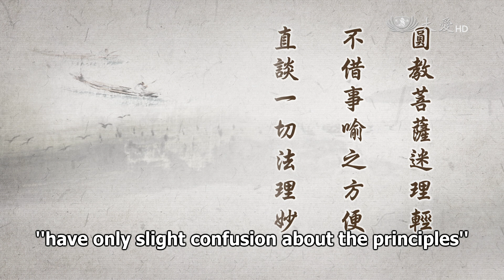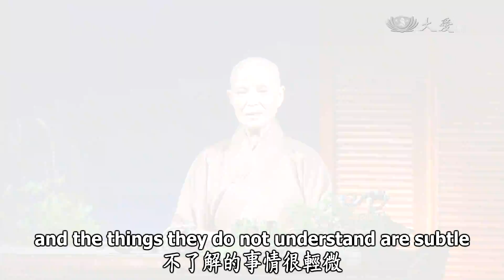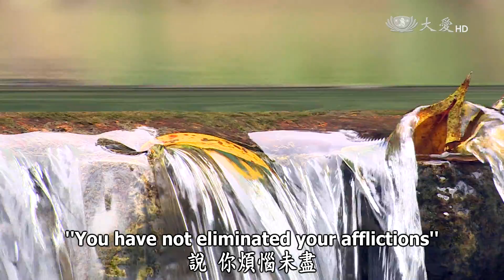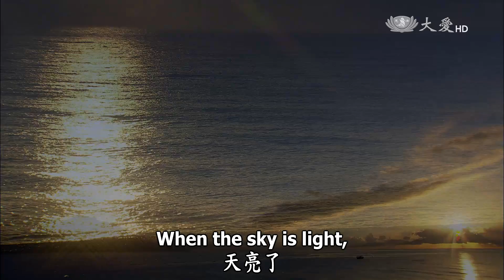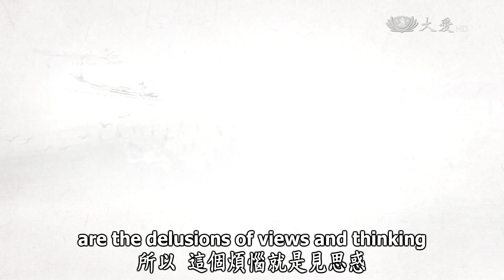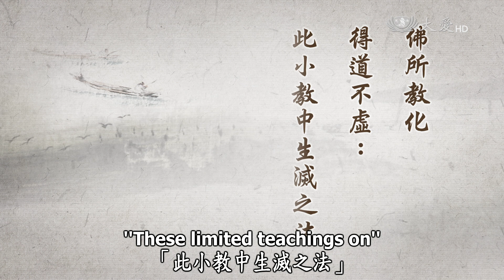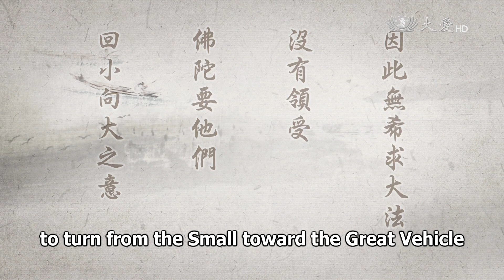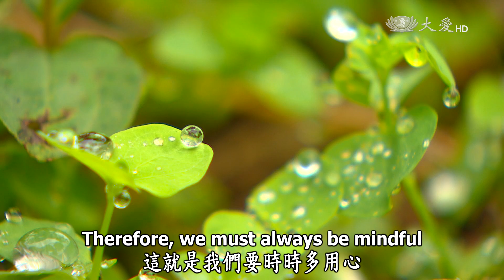Wisdom at Dawn 2016.06.15 (Lotus Sutra): The True Repayment of the Buddha's Grace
靜思妙蓮華 - 自度度他真報佛恩

"Bodhisattvas who receive the perfect teachings have only slight confusion about the principles.
They do not require analogies as skillful means
but can be directly taught the wonders of all Dharma and all principles. The Buddha directly teaches the Bodhisattva Way,
which refers to the principles and teachings outside the Three Realms, the wondrous truth of all paths and ultimate reality."

Do you understand? The Small Vehicle practitioners still remained attached to their own practice to seek only their own awakening. Since their capabilities were limited, it did not matter what kind of principles the Buddha used to encourage them; when they listened to the Great Vehicle Dharma, those of limited capabilities thought it was something for other people and had nothing to do with them. They thought they had to stay pure and undefiled, with no conflicts in the world; thus they would have no afflictions. They thought that was all that they needed to do. No matter how the Buddha taught the Great Vehicle, the Bodhisattva Way, they thought it was something for other people.

He [used many] analogies, using matters as analogies for principles and principles as analogies for matters. He taught matters and principles using analogies, all to help us understand that when certain things happen in life, when our minds give arise to certain thoughts, as a result, we experience suffering or joy. So, everything the Buddha taught, the pitaka, common, unique and perfect teachings, were classified like this by those who came later.

"Bodhisattvas who receive the perfect teachings have only slight confusion about the principles." This describes those with great capabilities. They believe in the Buddha's teachings and also believe that they themselves have the Tathagata-nature of True Suchness. Therefore, as far as the principles go, they are already quite clear about them. They only have a few unclear things left. Their afflictions are light, not heavy, and the things they do not understand are subtle. They manifest as [unenlightened] Bodhisattvas, so they seek the path to Buddhahood because they still have room for improvement. Then they are able to transform sentient beings. Even Manjusri Bodhisattva, who had been the teacher of seven past Buddhas and who had attained Buddhahood himself, when he came to the world to help Sakyamuni Buddha deliver and transform sentient beings, also had to appear in Bodhisattva-form. Actually, when it came to the principles, these Bodhisattvas were not confused at all. They had simply come to help the Buddha teach and transform, so they requested the Dharma on behalf of sentient beings. They would appear and say, "I do not know. I will ask on everyone's behalf so the Buddha can teach and everyone will know." Actually they were not confused; they just manifested this kind of appearance in order to help promoting the Dharma.